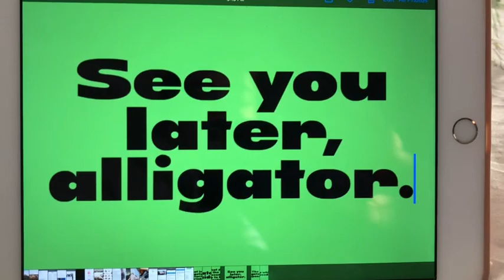The American Alligator